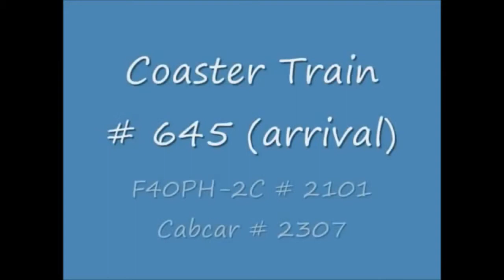Railfanning Carlsbad Village Station: Even more high speed Amtrak & Coaster action 5/13/14